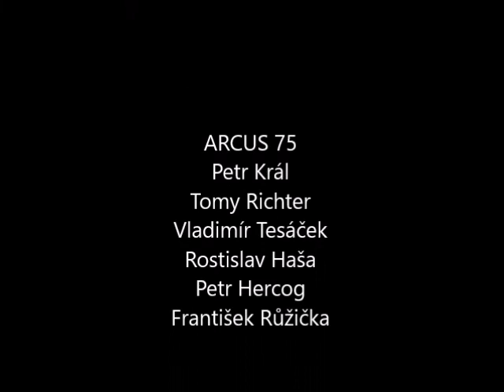Arcus 75 - Tichý kout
Z alba Mezi prsty utíká nám čas (2022)
Hudba: The Tremeloes - Me And My Life (1970)
Text: Soňa Smetanová
Arcus 75:
Petr Král - basová kytara
Tomy Richter - klávesy, zpěv
Vladimír Tesáček - kytara
Rostislav Haša - kytara, zpěv
Petr Hercog - bicí